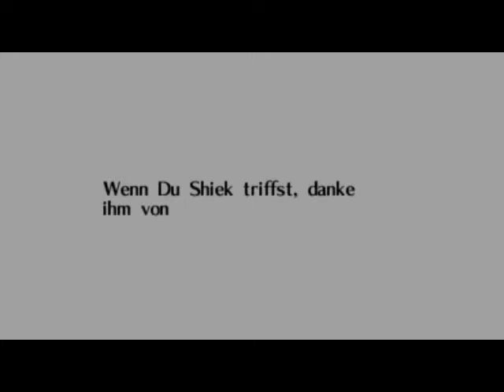Let´s Play Zelda Oot part 75 (mit Stefan).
Lezter part mit Stefan in diesem part holen wir uns noch die ein oder andere Skutulla